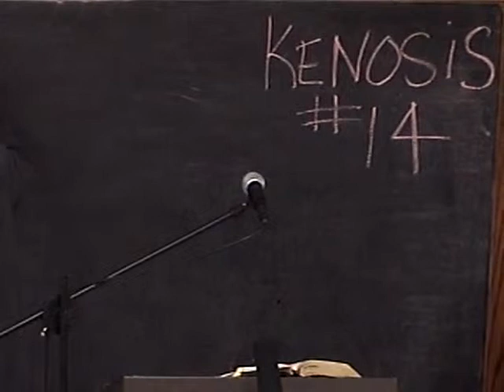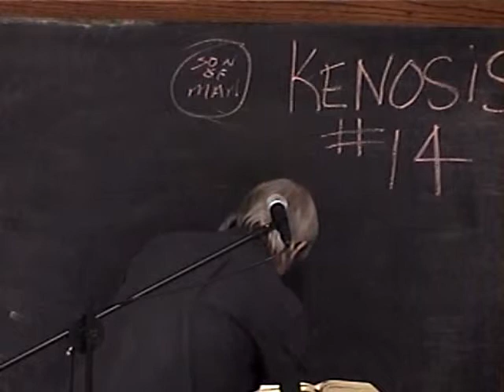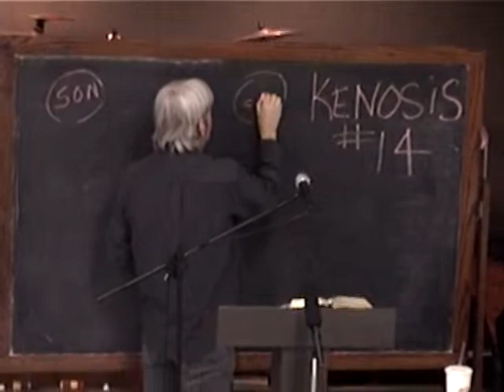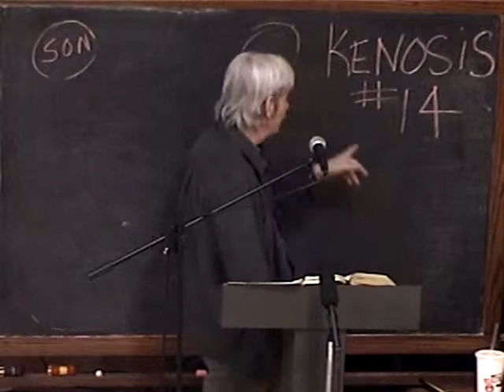14 He Veiled The Glory